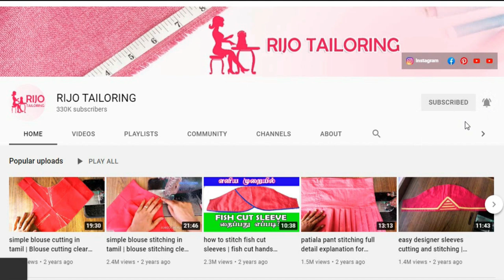lace neck nighty cutting and stitching in tamil | simple cotton nighty cutting and stitching easy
lace neck nighty cutting and stitching in tamil. simple cotton nighty cutting and stitching.